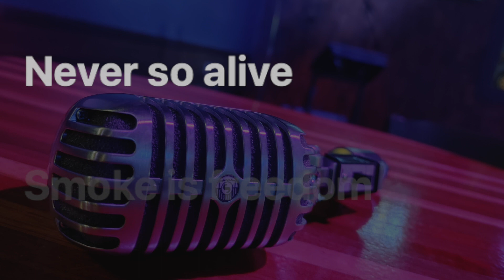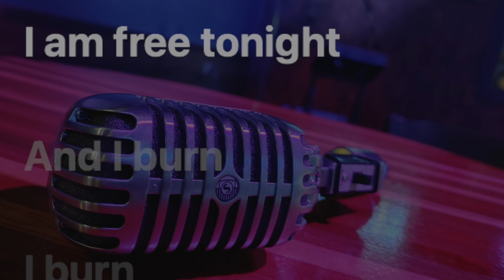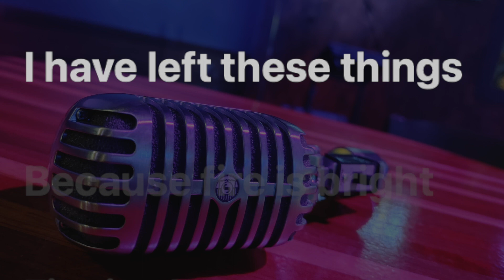Toadies - I Burn (Karaoke Version)